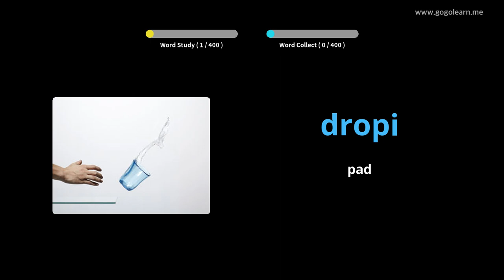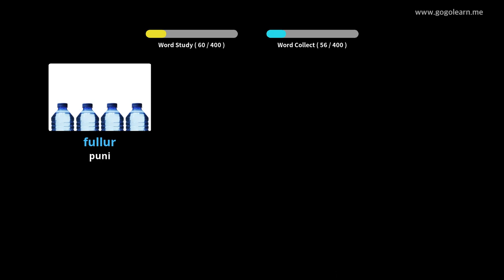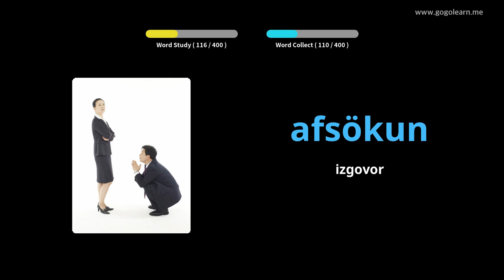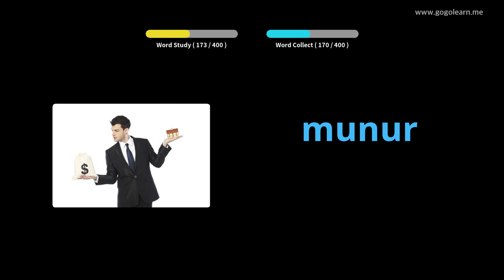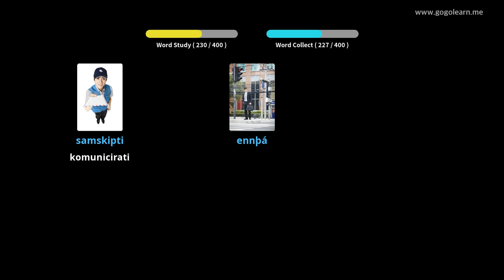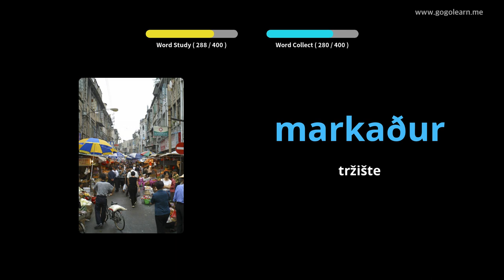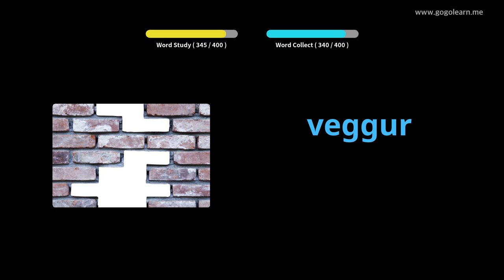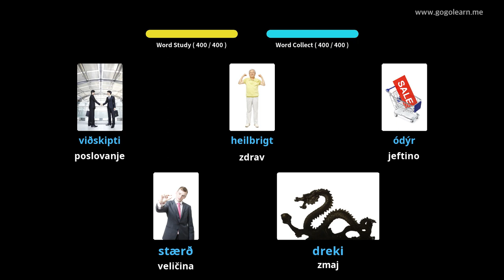Srednja škola islandskog vokabulara 1 | Golearn